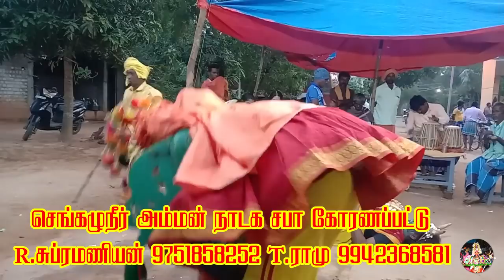செங்கழுநீர் அம்மன் நாடக சபா கோரணப்பட்டு | மகர ஜோதி தரிசனம் | Part 05 | Sri Angalaparameshwari Studio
செங்கழுநீர் அம்மன் நாடக சபா கோரணப்பட்டு

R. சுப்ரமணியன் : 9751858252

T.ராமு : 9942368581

ஸ்ரீ ஐயப்பன் சுவாமி இருந்த ஒரு கதையை தெருக்கூத்து மூலமாக வீடியோவாக வெளியிடுகிறோம்.

நாடகத்தில் பெயர் :

      ஸ்ரீ ஐயப்பன் வாழ்க்கை வரலாறு என்னும் மகர ஜோதி தரிசனம்.

We publish a story of Sri Iyappan Swamy as a video through the streets.

 Name of play:

       Capricorn torch vision of the biography of Sri Iyappan.